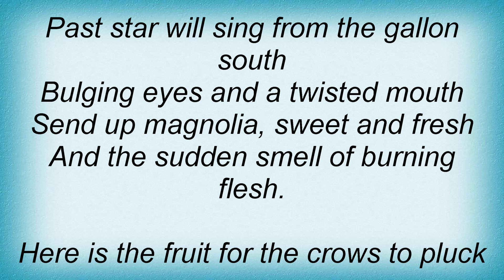Sting - Strange Fruit Lyrics